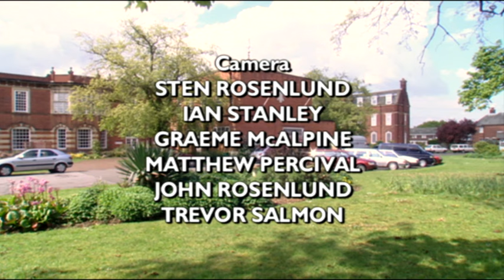The Purcell School - A Shining Star (Documentary of 2005)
Karim Said, student of the Purcell School for Young Musicians,  already conducts the School Orchestra (while playing piano!).

The Purcell School for Young Musicians, a specialist music school for children in England, opens its doors and thrusts us into the daily life of the students.

An Allegro Film by Christopher Nupen